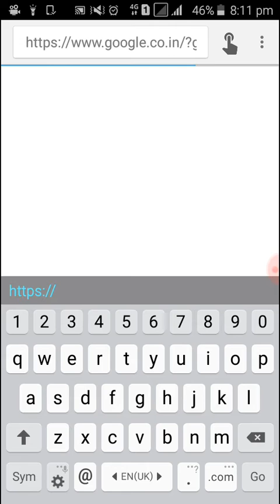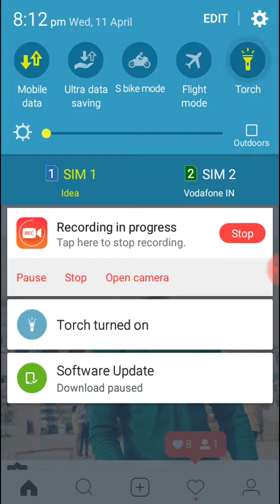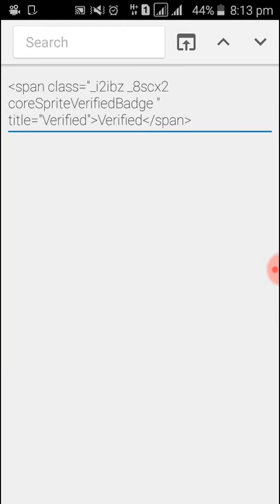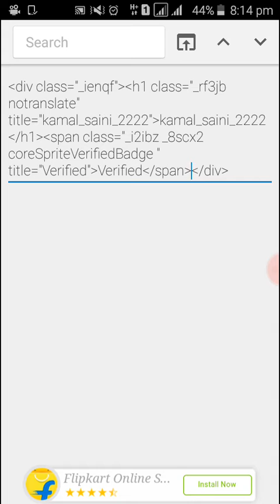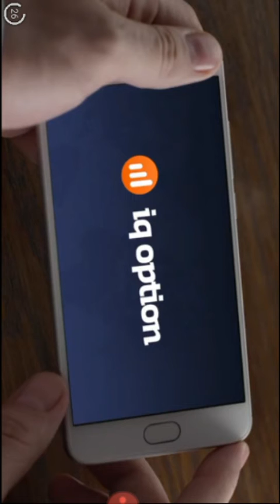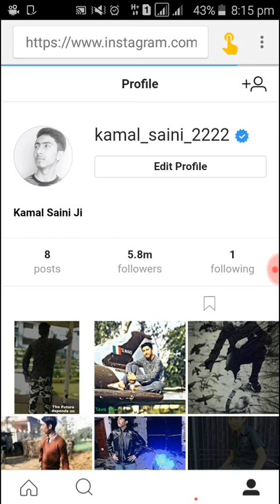How to increase instagram followers and attach blue tick